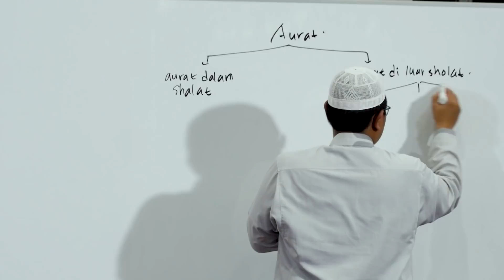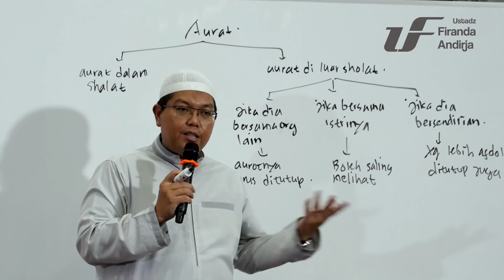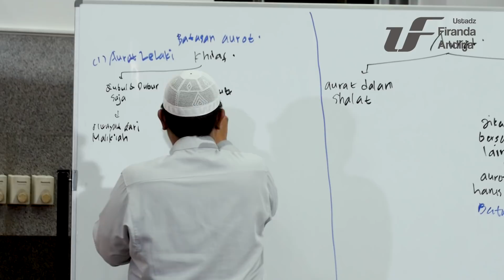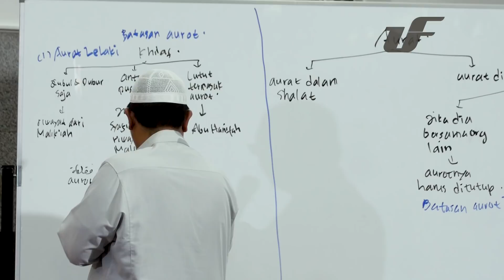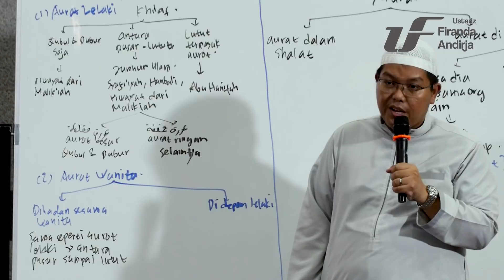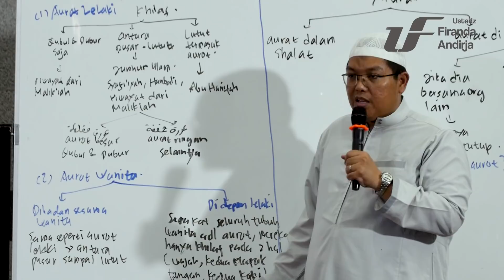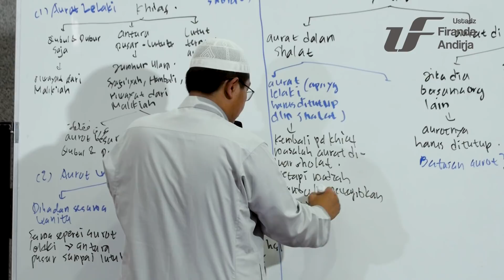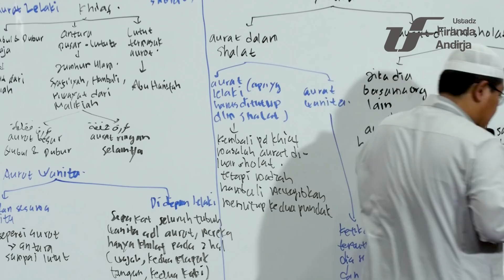Syarah Shahih Bukhori #66 : Kitab Sholat-4 - Ustadz Dr. Firanda Andirja M.A.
Syarah Shahih Al-Bukhari - Kitab Sholat (Bag-4) - Bab Yang Harus Ditutup Dari Aurat